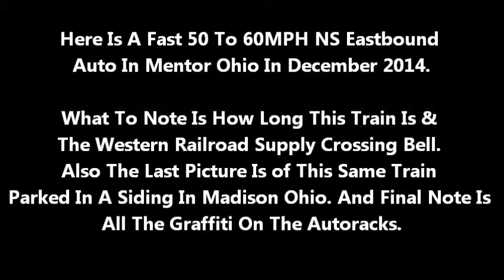Long Fast NS Auto In Mentor & Madison Ohio In December 2014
Here Is A Fast 50 To 60MPH NS Eastbound Auto Lead By NS C44-9W #9774 & NS C44-9W #9464 In Mentor Ohio In December 2014.

What To Note Is How Long This Train Is & The Western Railroad Supply Crossing Bell. Also The Last Picture Is of This Same Train
Parked In A Siding In Madison Ohio. And Final Note Is All The Graffiti On The Autoracks.